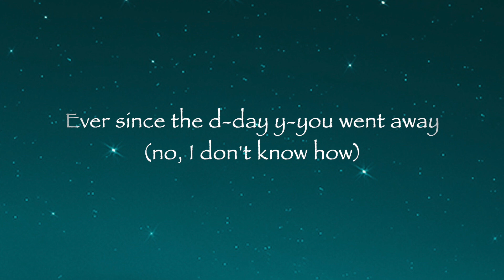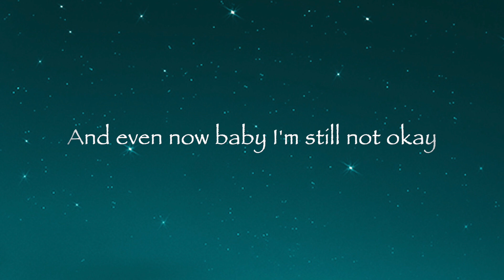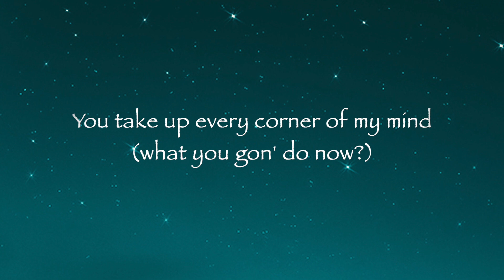Charlie Puth - Left And Right (Lyrics) Ft. Jung Kook of BTS